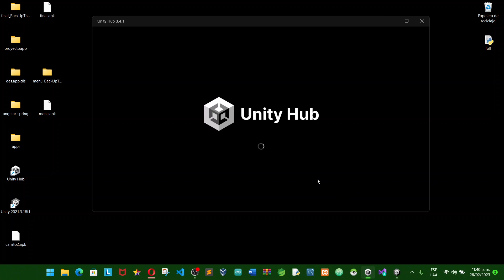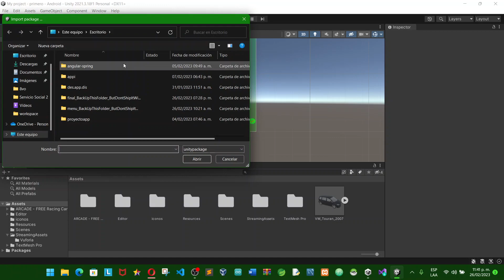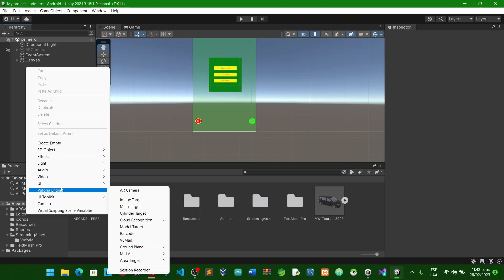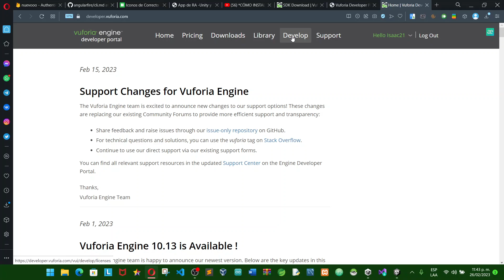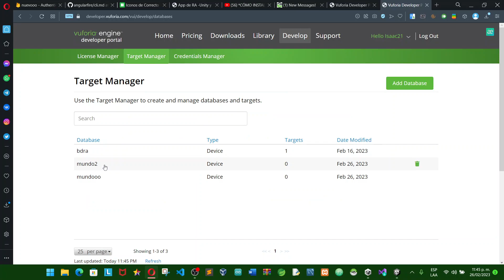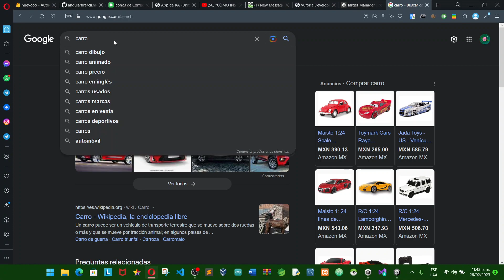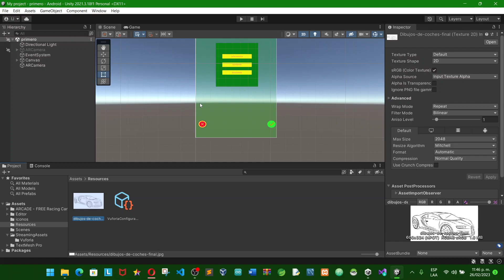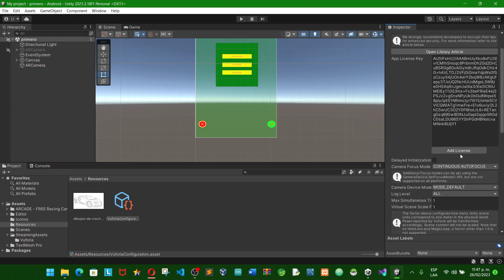Instalar Vuforia SDK en Unity, obtener licencia y base de datos.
La implementación de vuforia con unity, igual creamos una licencia y una base de datos.